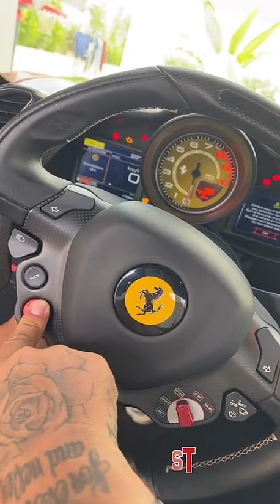JULIEN TANTI - 24 Mars 2022